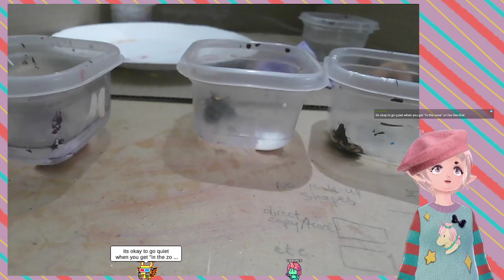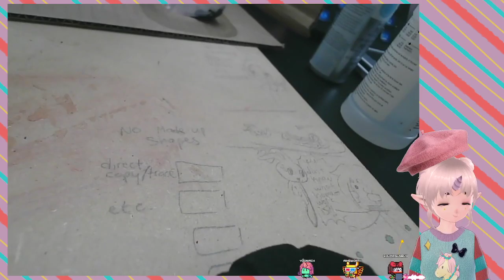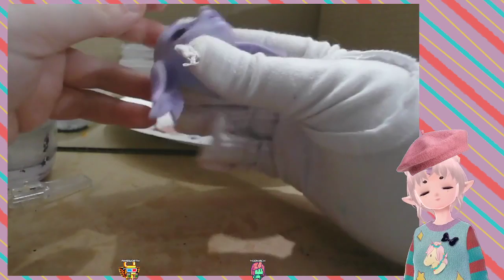Finishing up the faceups - Painting BJD heads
Painting the teeniest lines ever